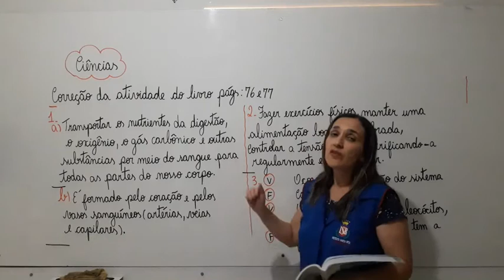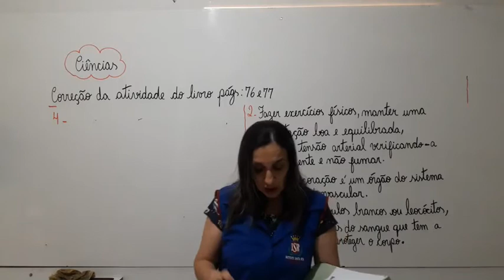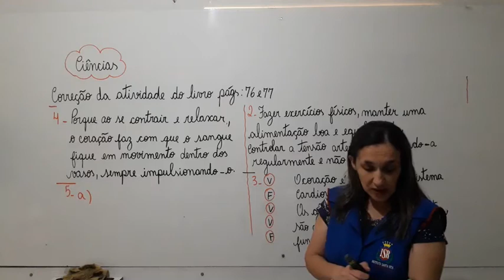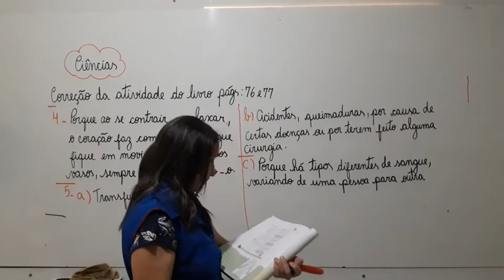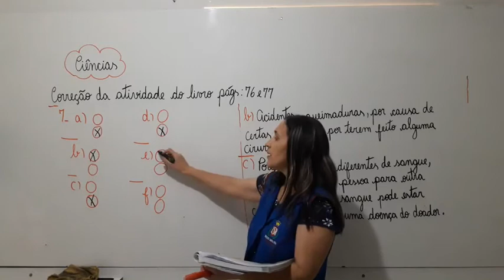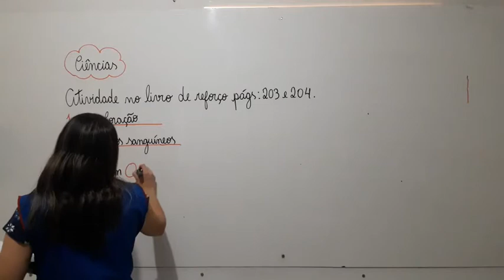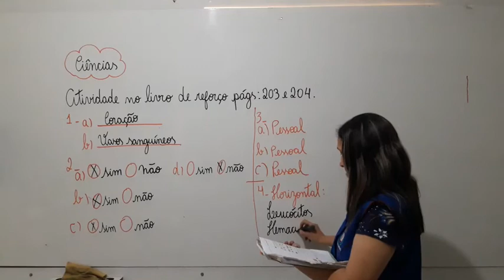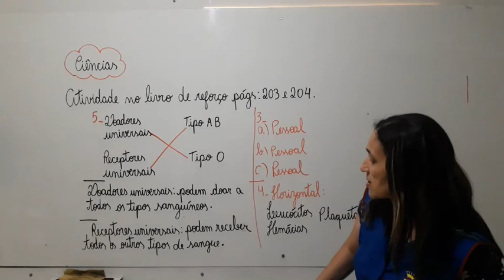4° Ano - Aula 89 - Ciências 21.10.20 (CHAMADA)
Olá alunos!
Segue abaixo o link da chamada.